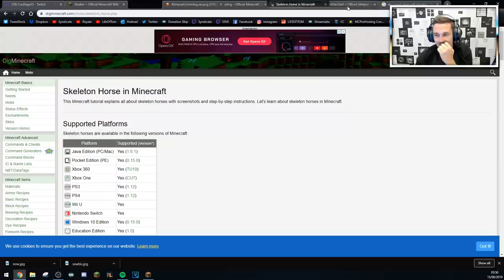I HIT THE MINECRAFT JACKPOT! (Hunting OpTic/100T) - Ep.12